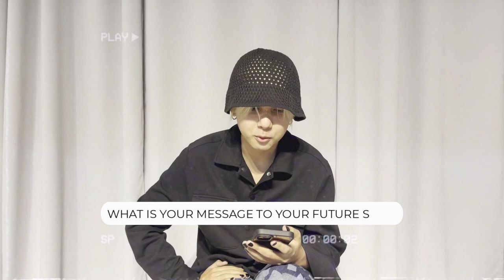{Bee}Hind : Vlog 003 AskHYV with KALI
We gather all your question from the previous post from IG, Twitter, Facebook and Tiktok and here are the some very interesting question from our BEEs!